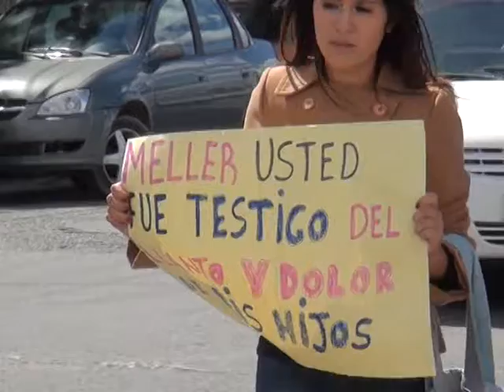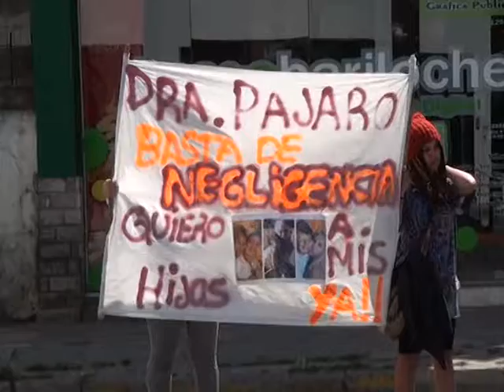DIARIO DE BARILOCHE-ROCÍO Protestan por dar tenencia de menores a un padre